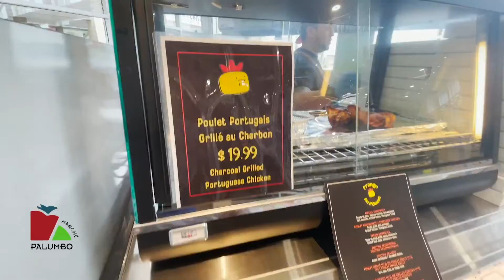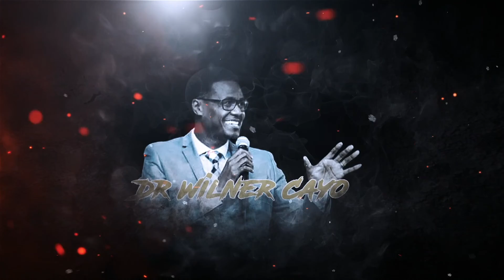Bossbens Show 18 juin 2022 special la vie de Bossbens